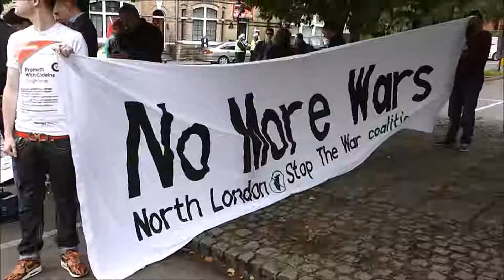Newport No to Nato 30-08-2014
Demonstration and Rally - NO TO NATO - NO MORE WARS  in Newport on Saturday August 30 2014.  This was the start of the week of opposition to the NATO summit in Newport which is meeting June 4-5 to consolidate its warmongering. Successive British governments have demonstrated their slavish support for the US-dominated NATO and in this regard Cameron’s government is no different. The current government should be condemned for its sabre-rattling in regard to Russia and warmongering demands for NATO expansion in Eastern Europe. The government is also intending to use the summit to demand increased funding for NATO, for a commitment to maintain NATO intervention in Afghanistan so as to consolidate the creation of a proxy state there, as well as in Georgia and elsewhere. Indeed Cameron is urging a strengthening of NATO’s global partnerships in order to further the interventionist aims of Britain, the US and their allies.  It contains extensive highlights from the speeches at the rally in Newport. The same place where in 1839, after the rejection by Parliament of the Chartist petition to give people the right to the vote, the Chartists, led by John Frost, marched on the town of Newport to liberate Chartist prisoners in the towns Westgate Hotel and where 22 of the demonstrators were killed when troops opened fire on them.  It is ironic that in 2014 the British State and their government have surrounded Newport in a ring of steel to protect these warmongering leaders from the people.